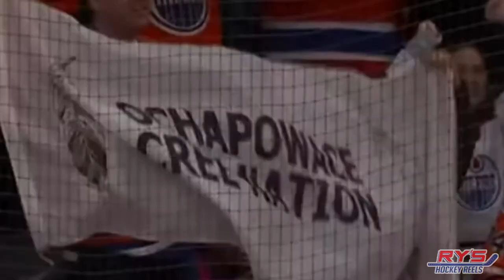Painfully Loyal Oilers Fans Applaud Recent Playoff Busts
December 11, 2021 Edmonton Oilers are banged up and on a losing streak when a poorly timed compilation for former Oiler Ethan Bear hits the jumobtron. Fans get a stark reminder of the Oilers recent playoff drought.

Are Oilers' fans the most loyal fan base in the hockey kingdom?